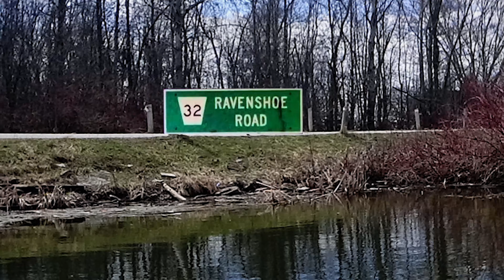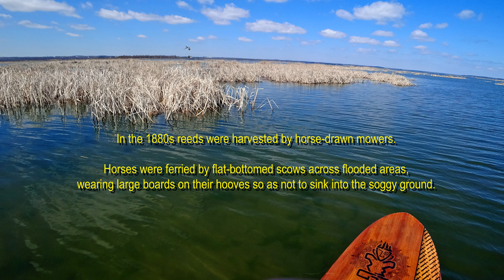Surfing With The Simpsons V2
Took a paddle through the southern parts of Cooks Bay bordering the Holland Marsh. It was an interesting paddle where it was hard to imagine we were so close to a large city like Toronto. I was having so much fun, I decided to invite Homer along for the 'ride'.